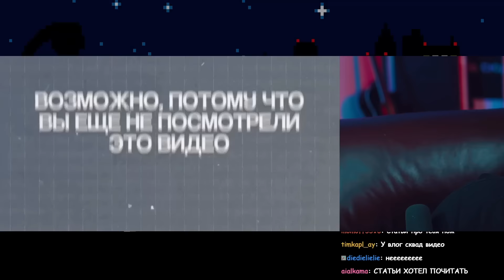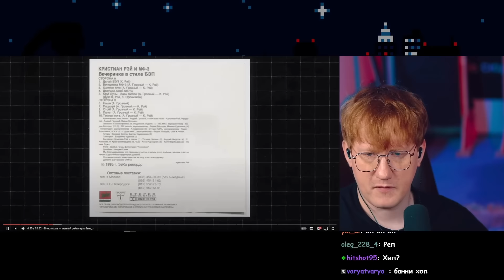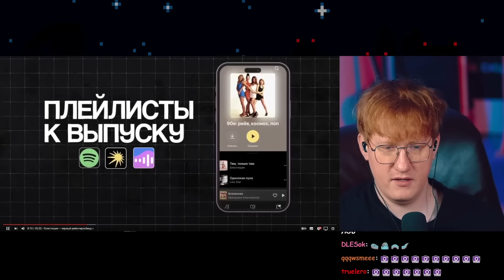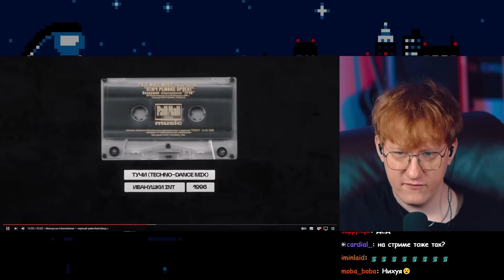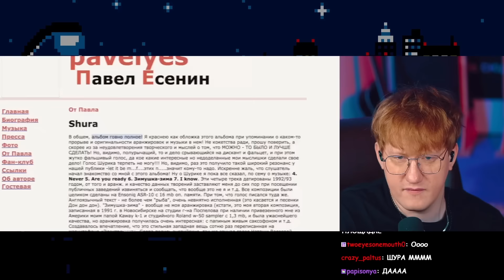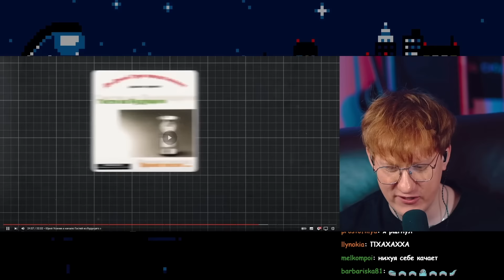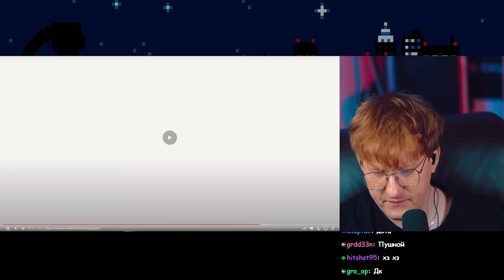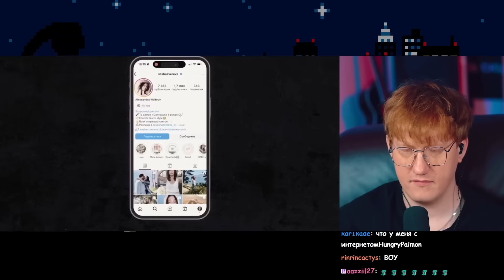ДК СМОТРИТ РУССКАЯ ПОП-МУЗЫКА 90-Х БЫЛА ПО-НАСТОЯЩЕМУ ВЕЛИКОЙ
Русская ПОП-МУЗЫКА 90-х была по-настоящему великой

✍️Теги для Видео: dk,дк,данилка кашин,даня кашин,dk inc,данила кашин,нарезка dk,дк смотрит,дк твич,даня кашин твич,дк инк,нарезка,кашин,дк стримит,dkinc,dk реакция,dk смотрит,реакция,перезалив,dkincc,дк ютуб,дк реакция,реакция дк,брокен денс,музыка брокен денс,брокен денс реакция,дк брокен денс,история музыки,русская поп музыка,поп музыка 90х,реакция история поп музыки